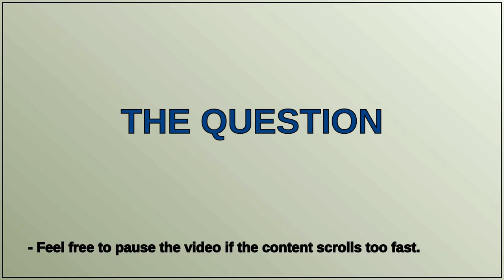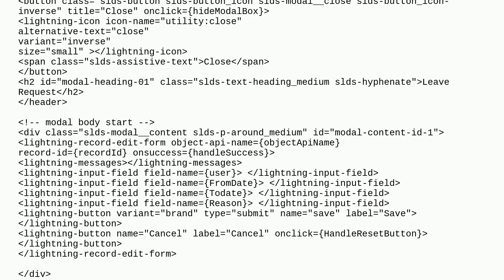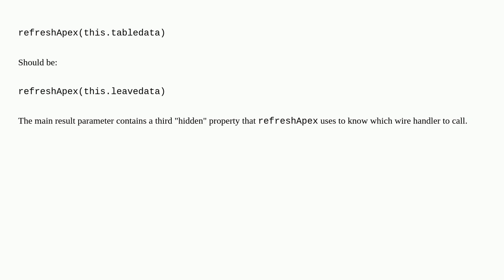Salesforce: data table is not updating after saving the record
data table is not updating after saving the record

A special thanks goes out to the community

  lightning-web-components